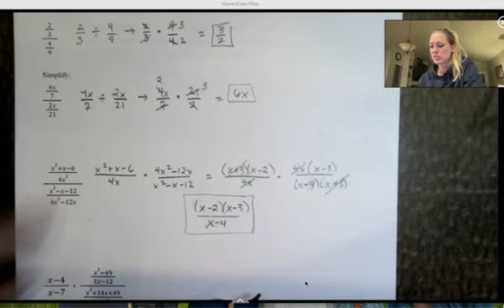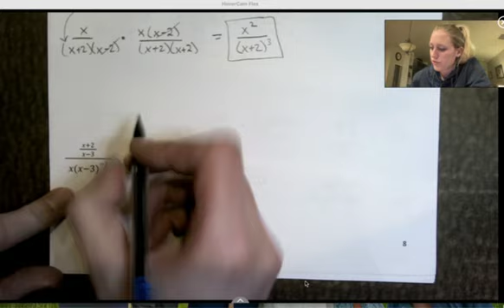Alg II (Spanish Voiceover): 8.2-2 Complex Fractions